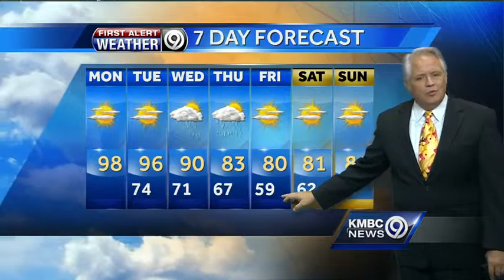Extreme heat, wind increases Monday's fire risk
Temperatures are likely to rise into the upper 90s again on Monday and windy conditions will also mean a higher risk for fires.